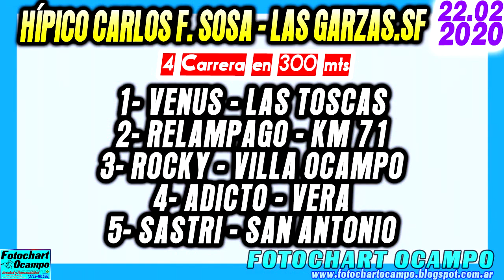VENUS - Las Garzas.SF 22/02/2020